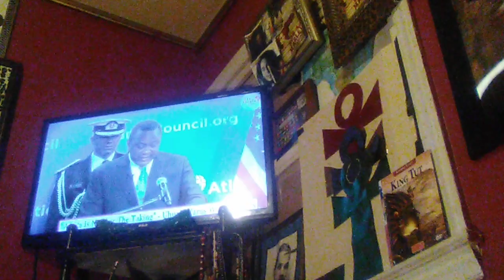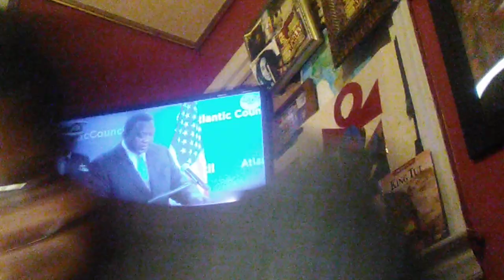They stole our BIRTH RITE@